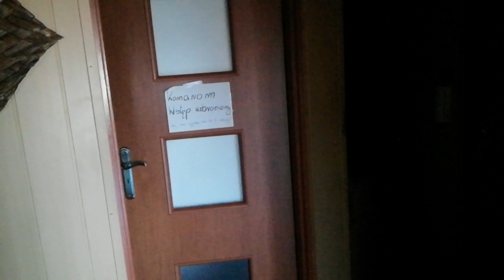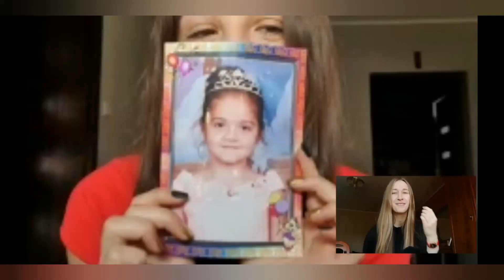Typy osób na kwarantannie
Hejka hej wszystkim z tej strony Weronika Eryk! Na samym początku chciała bym wam życzyć wesołych i przede wszystkim bezpiecznych świat 🐣 Mam nadzieję, że spędzicie je w domu u boku najbliższych. A tak dla rozluźnienia przygotowałam filmik z typami osób na kwarantannie. Możecie pisać w komentarzu którym typem wy jesteście!
Do zobaczenia w następną niedzielę ❤️